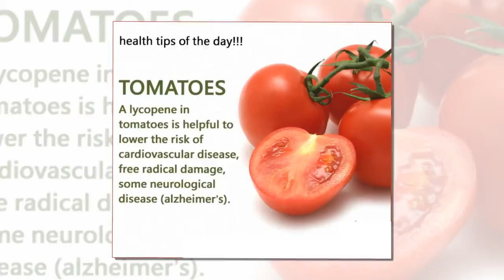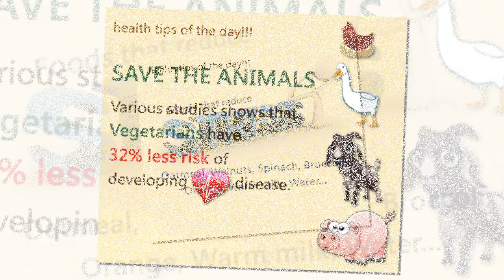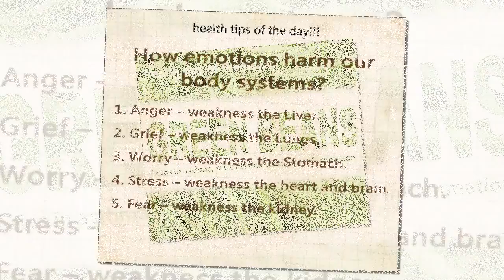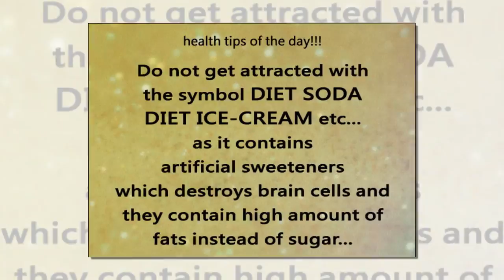Health Tips Of The Day | Care Health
🎵 Music ▶